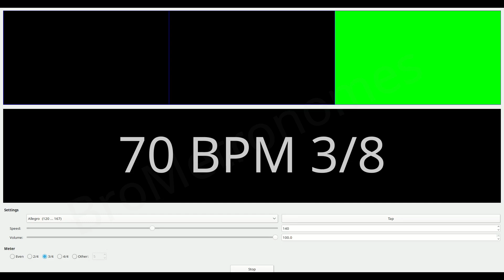BroMetronome 70 BPM 3/8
Donate for coffee. It's not expensive for you, but nice for me ;)
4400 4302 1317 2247 (VISA, KAZAKHSTAN)
TQ7BSZMnuNt67Us87f92AsoQMv4ARXq92K (TRON TRC20. Acceptable currencies TRX, USDT, USDD)

70 BPM (Beats per minute) 3/8 Visual Metronome

The metronome is a mechanical or electrical instrument that makes repeated clicking sounds at an adjustable pace, used for marking rhythm, especially in practicing music.

60 Beats per Minute Metronome click with beats and 4/4 bars counting.
Adagio -- slow and stately (literally, "at ease") (55--65 BPM)
Adagietto -- rather slow (65--69 BPM)

Tempo 60 Schläge pro Minute Metronom
60 denyut per menit metronom

A metronome is any device that produces regular, metrical ticks (beats, clicks) — settable in beats per minute. These ticks represent a fixed, regular aural pulse; some metronomes also include synchronized visual motion (e.g. pendulum-swing). The metronome dates from the early 19th century, where it was patented by Johann Maelzel in 1815 as a tool for musicians, under the title "Instrument/Machine for the Improvement of all Musical Performance, called Metronome"